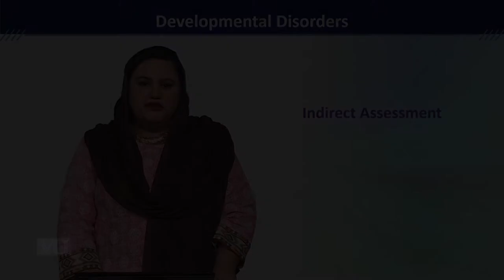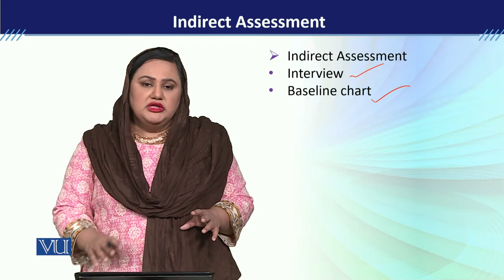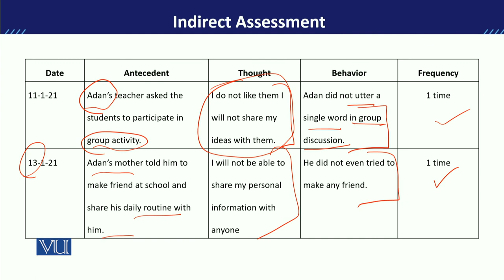PSY613_Topic115 | Developmental Disorders